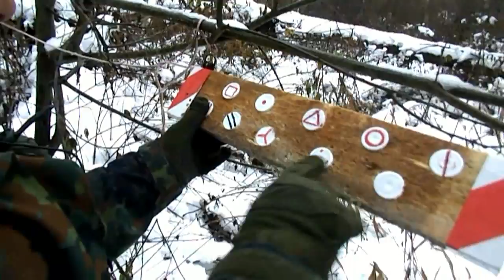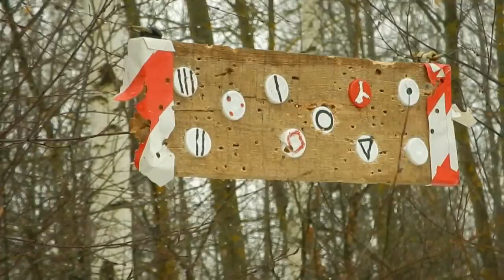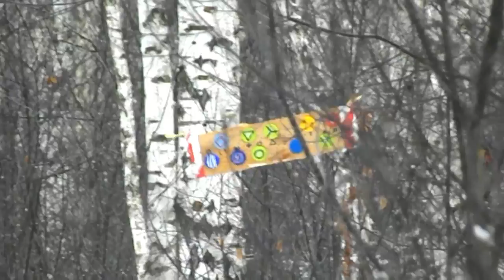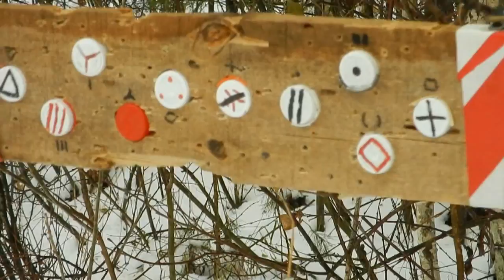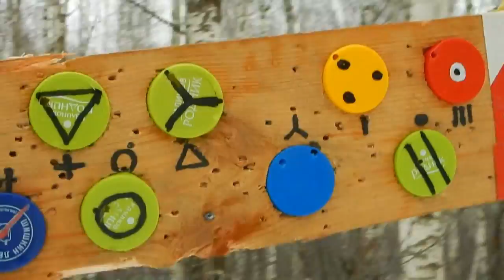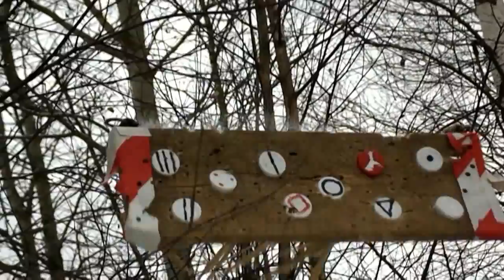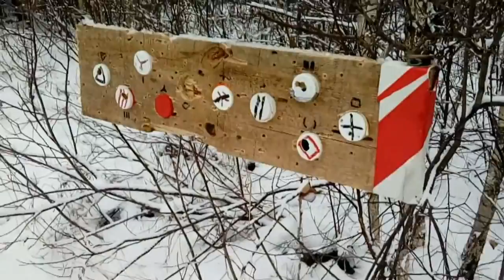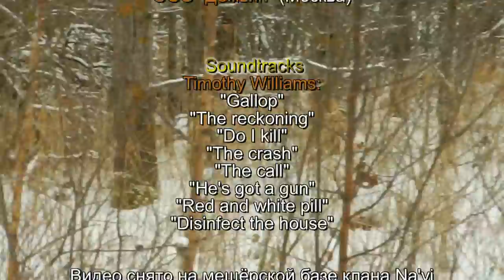Белосенье 2016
Видеофильм про Осенний лесной снайпинг "БЕЛОСЕНЬЕ" в свободном формате
Участники:
Резидент - Iместо
Беркут - IIместо
Гоблин и  Lertu - III место
 Falcon - IV
 Операторы: Elfsmut, Bercut, Falcon, Ирбис, Резидент
Композитор: Тимофей Вильямс (Timothy Williams)
Коментарии - операторов.
Монтаж и звук: Robin Couton
Оружие (PCP-винтовки): М-2 и Т-4 ООО "Демьян" (Москва)
Видео снято на мещёрской базе клана Na'vi
"Янтарная" 3-4 ноября 2016г.
при участии группы
Bercut Anomal Reserch Group
Производство:  RHC Entertaiment

Meschera 2016